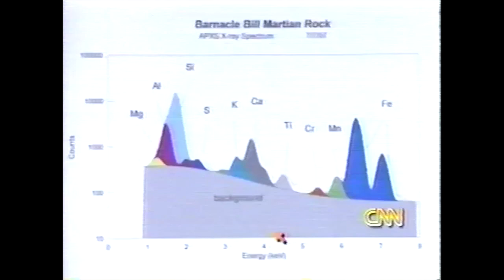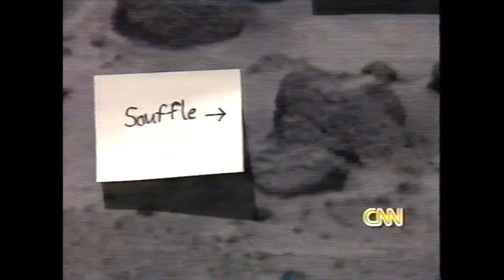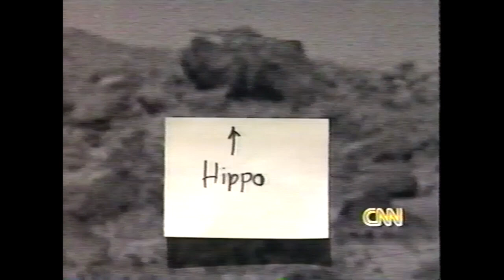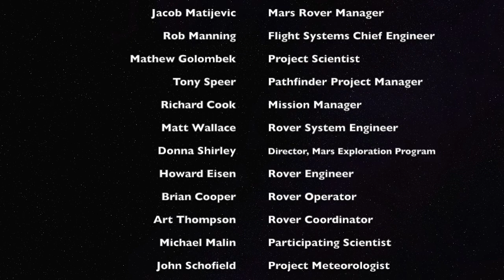33/33 NASA Mars Pathfinder CNN News Coverage 11 July 1997 The Little Rover that Could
Conclusion of The LIttle Rover that Could. Hosted by John Holliman. Also the conclusion to my Mars Pathfinder super playlist. I hope you enjoyed it! did anyone make it all the way through?